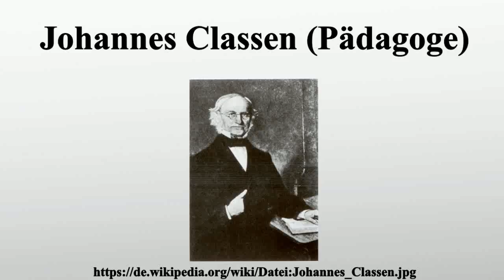Johannes Classen (Pädagoge)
Vielen Dank für Ihre Unterstützung:

Johannes Classen war ein deutscher Pädagoge und Altphilologe.